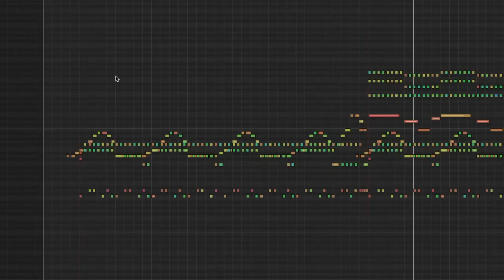Surf Shimmy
I gotta admit, I've never been to a clambake, only ever fish boils... which are similar, except for clambakes usually involve mollusks and giant sea-bugs, and fish boils involve fish. Also, clambakes are more steaming and fish boils are more boiling. You're more likely to see Green Bay Packers jerseys at fish boils, and more likely to see New England Patriots jerseys at clambakes. This music is west-coast, though... The more I think about it - the less useful this descriptive paragraph becomes.
Uncompressed download comes with a couple mild variations, including "Psychedelic".

ISRC: USUAN1700018

permaFAQ
software = Logic